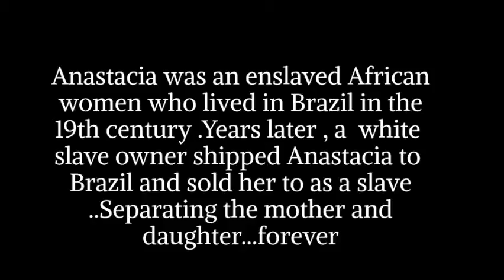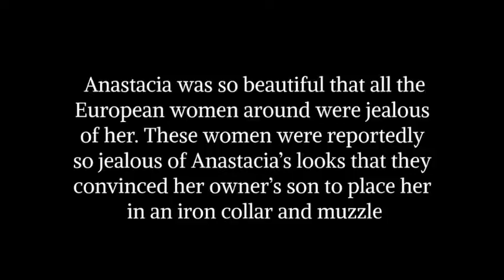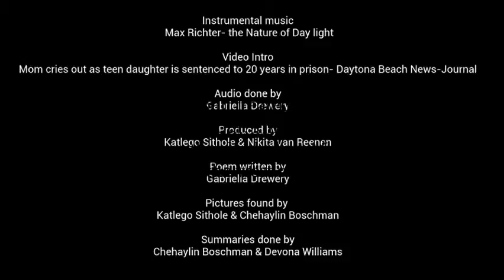Roses in Chains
A Touching Poetic experience , of young women in slavery, through the eyes of Escrava Anastacia, a female slave, from Brazil.